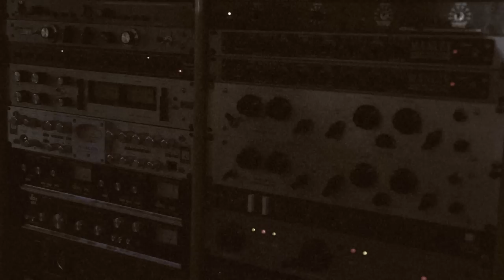GABICCI -THE BEAT GOES ON